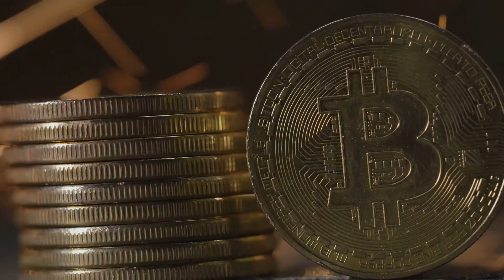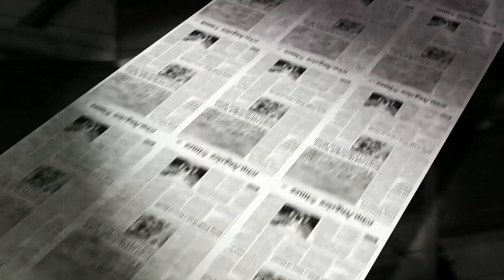The Satoshi Saga: Craig Wright's Bitcoin Claim by Kim's Workspace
Description:
In this video, we dive deep into the latest updates on Craig Wright's controversial claim to be Satoshi Nakamoto, the elusive creator of Bitcoin. Join us as we analyze the evidence, explore the implications, and unravel the mystery surrounding this hotly debated topic in the world of cryptocurrency.